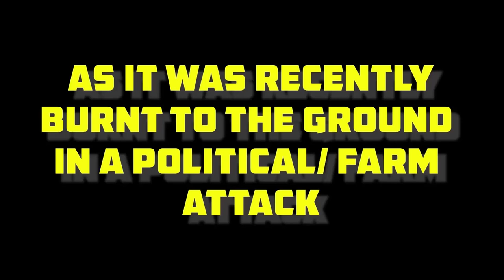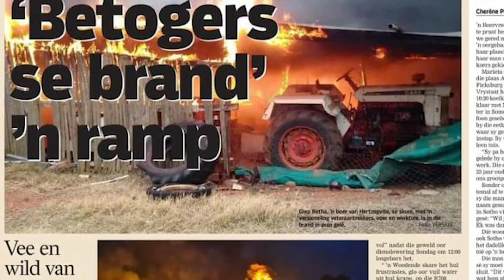3 Day Epic hunt before farm attackers burnt the farm down to the ground | CATCH COOK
Come for the ride and join us on our Kimberly Adventure. And see some spectacular animals
3 Day Epic hunt before farm attackers burnt the farm down to the ground | CATCH COOK

CatchCook.com is a movement that promotes and rewards a primitive lifestyle where we take responsibility for what we put into our bodies, over unhealthy and unconscious consumerism. Most people believe that food comes from the supermarket, and this platform will aim to change that behaviour by creating and sharing hunting, fishing, spearfishing, farming and gathering videos that promote and motivate a lifestyle free of processed foods, containing growth hormones, pesticides, antibiotics, chemicals and GMOs.